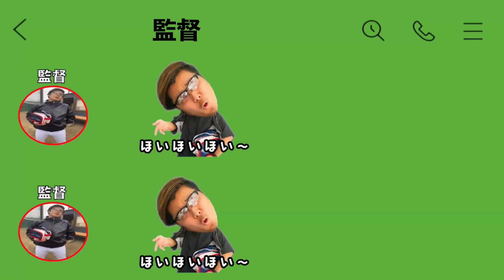【ほい助】監督の「ホイホイホイ」集【あめんぼぷらす】【マニアック切り抜き】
ホイ・ホイ・ホイ！
あめんぼぷらすの新しい「公認」切り抜きチャンネルです。登録者数1.8万人突破ありがとうございます！

▼本家元動画はこちらになります▼

【遠隔操作】監督に指導されてる一年生に指示を出してみたww【野球部ルーティン】

遅刻してたら監督に遭遇した日のモーニングルーティン。【野球部 寮生活】

【オワリ】監督が帰ってなかった日のモーニングルーティン。【野球部 寮生活】

【オザキ三年生】監督に反抗したサボり部員のモーニングルーティン。【野球部 寮生活】

真面目に練習行く元サボり部員のモーニングルーティン。-仮病翌日-【野球部 寮生活】

野球部 寮生活 理不尽なルールをぶち壊す一年生とのモーニングルーティン。

【だるい】レギュラーを白紙に戻す日のモーニングルーティン。【野球部 寮生活】